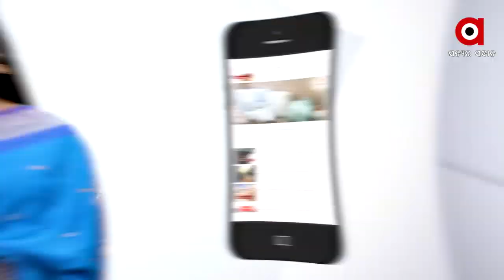ଆଜି ମହିଳା ଦିବସ ଅବସରରେ କମିସନରେଟ ପୋଲିସ ପକ୍ଷରୁ ନିଆରା ପ୍ରୟାସ...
ଟ୍ରାଫିକରେ କାର୍ଯ୍ୟରତ ଏହି ମହିଳା ପୋଲିସ ଆଜି ମହିଳା ଦିବସକୁ ଏଭଳି ନିଆରା ଢଙ୍ଗରେ ସେଲିବ୍ରେଟ କରୁଛନ୍ତି । ନାଚି ଗାଇ ଦିନଟିକୁ ଏନଜଏ କରୁଛନ୍ତି...